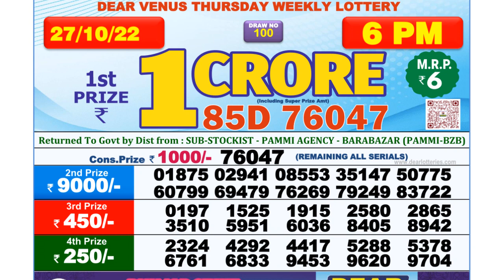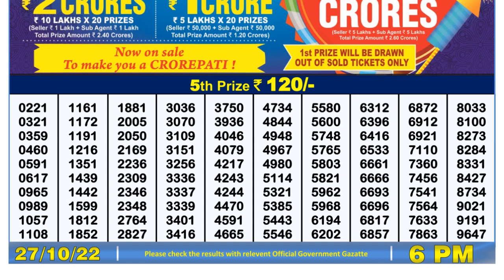Nagaland Lottery Sambad Live 6pm 27.10.21